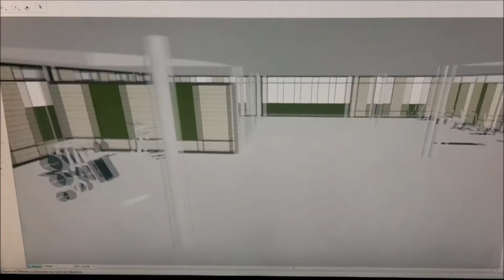Projet salle de sport écologique